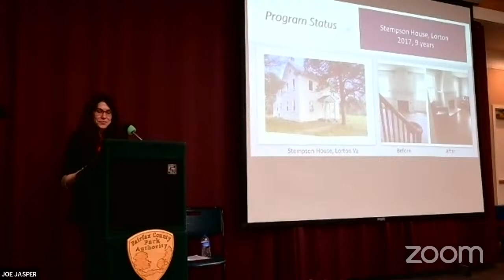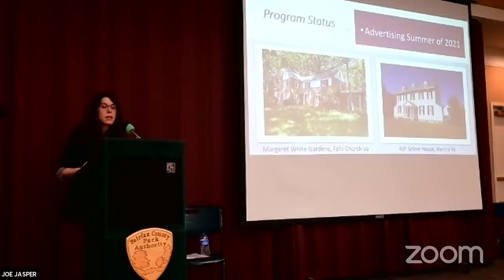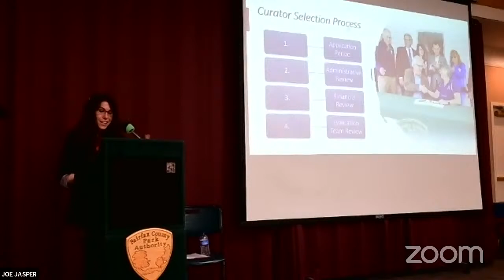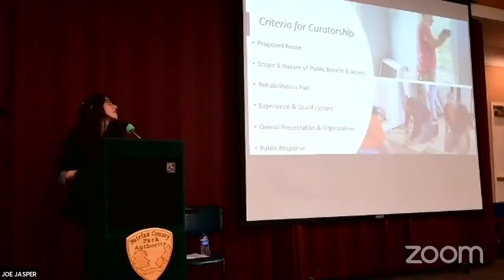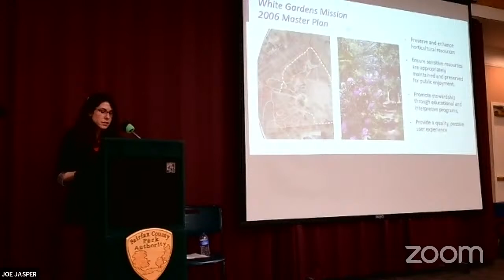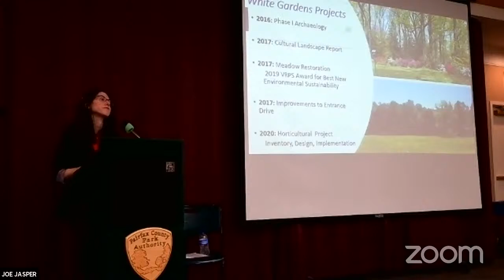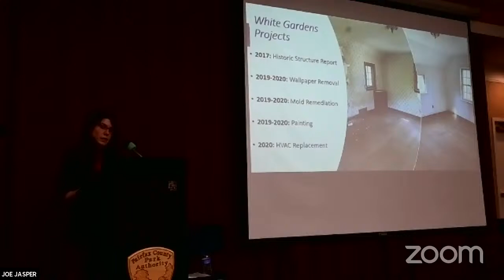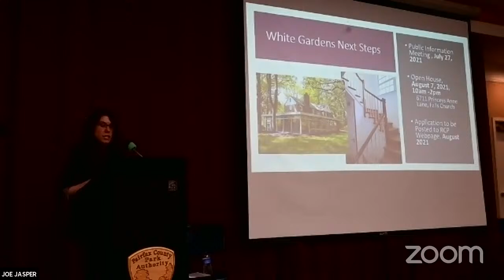RCP - White Gardens Hybrid Meeting | July 27, 2021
For more information on the Fairfax County Park Authority Resident Curator Program and the White Gardens property,